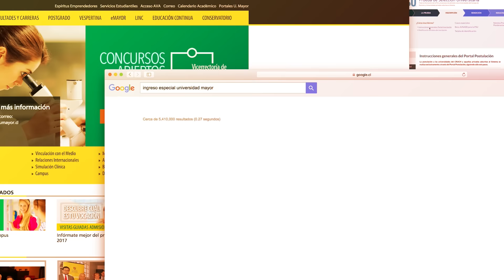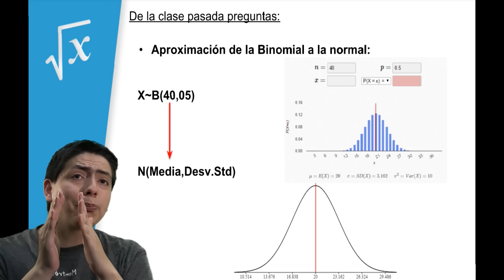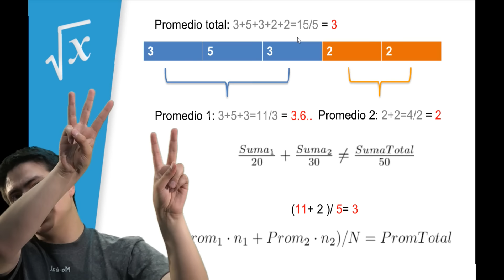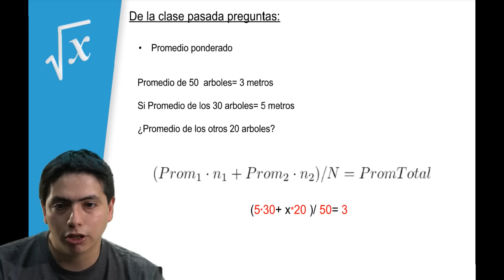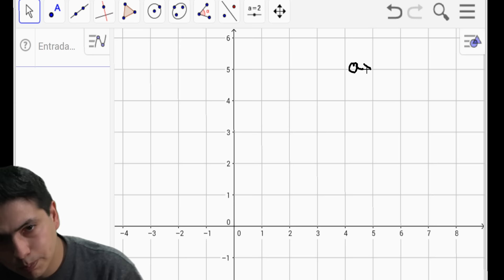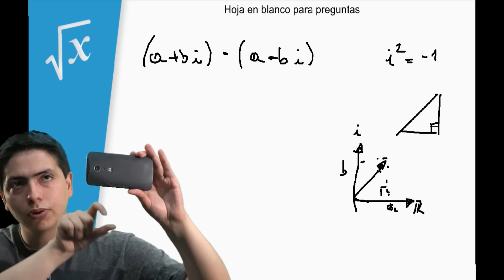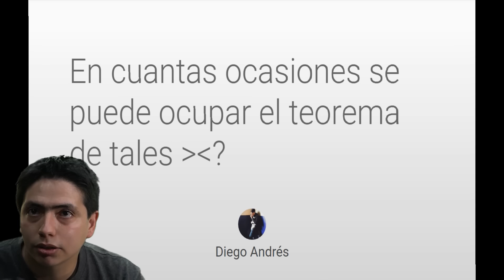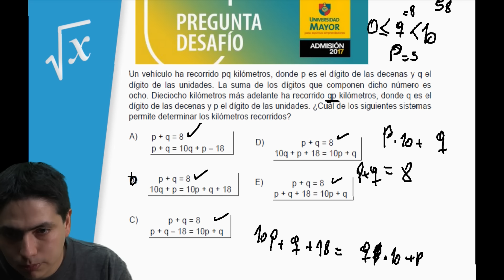Matemática - Clase Nº24 - Repaso #3 geometría y álgebra